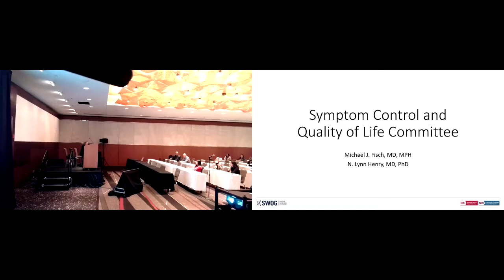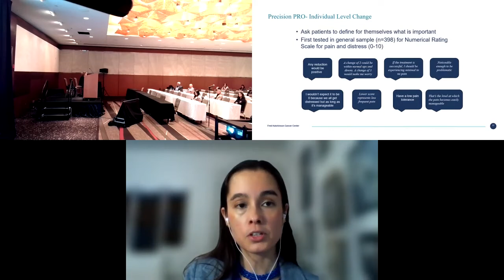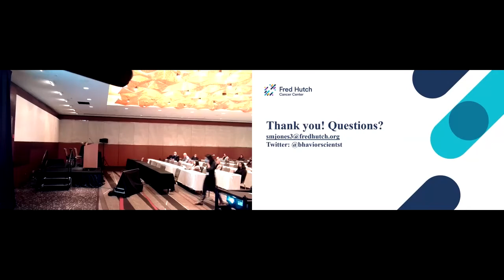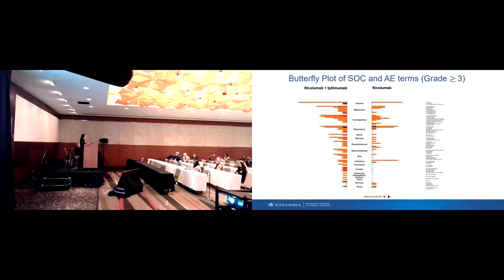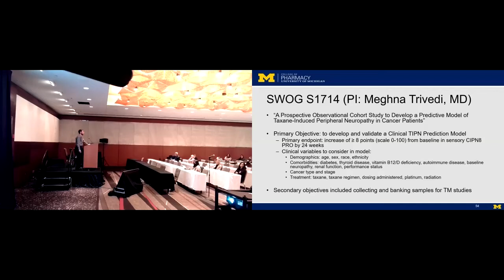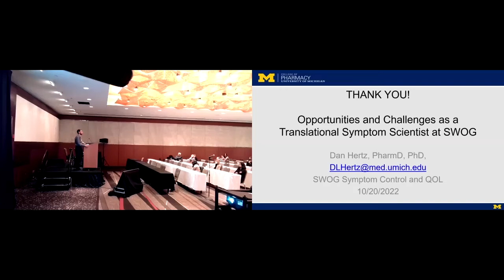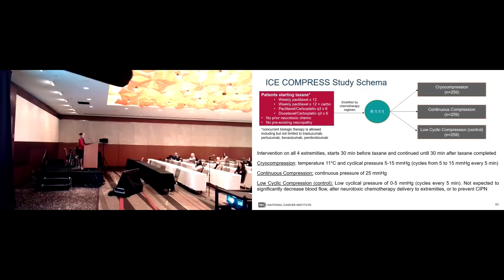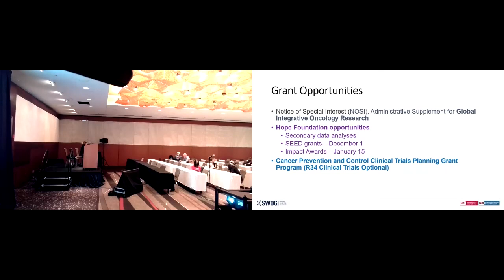SWOG Fall 2022 Hybrid Group Meeting: Symptom Control and Quality of Life Committee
Recording of the Symptom Control and Quality of Life Committee, at the SWOG fall 2022 hybrid group meeting in Chicago.